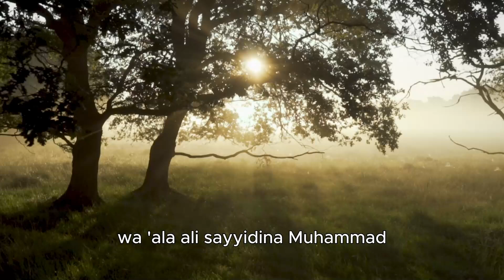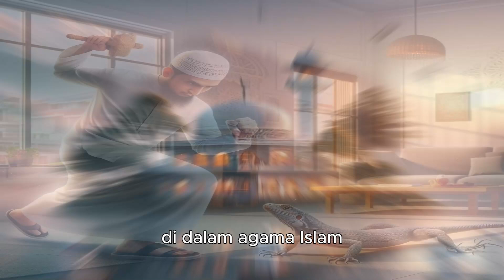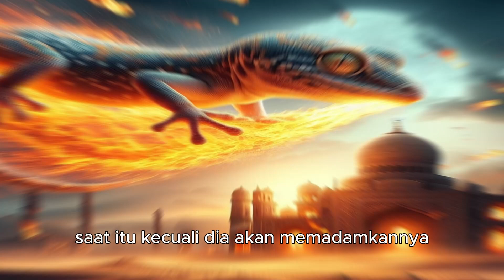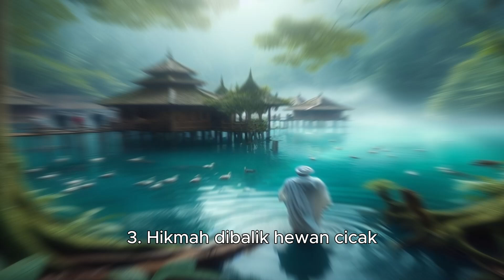Cicak hewan yang boleh dibunuh dalam Islam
Cicak seringkali kita temukan secara langsung dalam kehidupan sehari-hari. cicak biasanya banyak kita temui di plafon rumah, di jendela rumah, meja makan kita saat kita tidur, jadi jangan lupa untuk menutup rapat-rapat makanan dan minuman yang belum langsung kita makan. Namun yang lebih tragis adalah cicak sering membuang kotoran di tempat kita sholat, jadi pastikan kebersihan tempat sholat kita ya. di Dalam agama Islam terdapat banyak hadits yang menceritakan tentang cicak. Dan Tahukah kamu ternyata cicak bisa dibunuh dalam Islam?, lalu bagaimana dalam pandangan sains terkait fakta hewan ini? dan pertanyaan yang lebih dalam adalah... pasti ada hikmah di balik hewan cicak ini yang bisa kita jadikan pelajaran!, insyaa Allah kita bongkar faktanya dengan menyimak video ini dan tonton terus hingga akhir "biar tidak salah paham". nontonnya di happiness channel ya.

Happiness channel menyajikan informasi seputar agama Islam.  Video disini hanyalah sebagai referensi berbagai riset dan pengumpulan data berupa foto dan video dari berbagai sumber yang dikemas dalam bentuk entertainment. Kebenaran hanya milik Allah SWT.